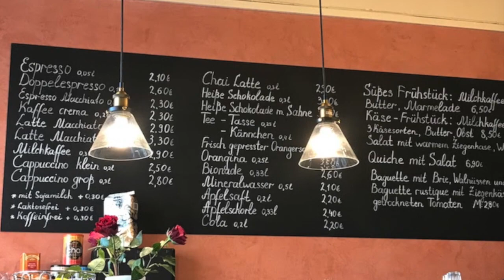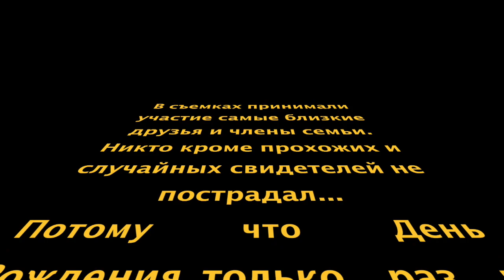Eli&Da Birthday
Mein neuer Film Eli&Da Birthday